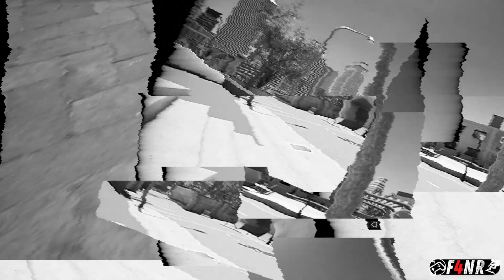🛹"POLITIK"🔥quick edit.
Coldplay "Politik"
Session Skate Sim : Realistic Edit "Politik"
Session:Skate Sim Realistic Edit🤯
Session: Skate Sim Realistic PC Edit